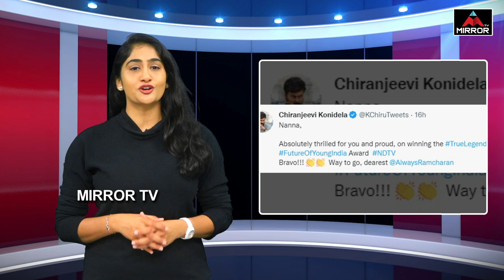రామ్ చరణ్ కు అవార్డుపై చిరంజీవి ఎమోషనల్ ట్వీట్.. | Chiranjeevi Tweet On Ram Charan | Mirror Tv